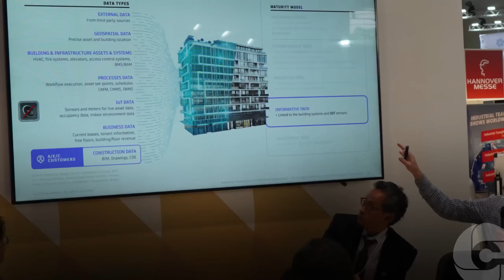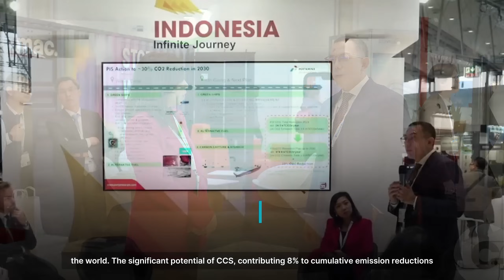Hannover Messe 2024 Highlights - ECADIN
Wrapping up an insightful and forward-thinking Business Forum "Forging Smart & Sustainable Industry" at Hannover Messe 2024!

We have proudly gathered experts from all over the world to share five (5) topics:
•⁠ ⁠Forging Smart & Sustainable Industry
•⁠ ⁠Women in Industry 4.0
•⁠ ⁠How Digital Twins are Driving Sustainable Business
•⁠ ⁠Fuels of the Future
•⁠ ⁠Decarbonizing Industry through Carbon Capture & Storage

Thanks to the support of the Ministry of Industry and generous sharing from Pertamina, Norwegian Energy Partners, Autodesk, ECOnnect Energy, Schneider Electric, thyssenkrupp Uhde, University of Groningen, TUV NORT CERT, DNV, and many more involved parties.

ECADIN initiates & leads partnerships to accelerate green transformation by advocacy & connecting expertise, government, business actors & financing means.

Together, we're shaping the future of industrial development!